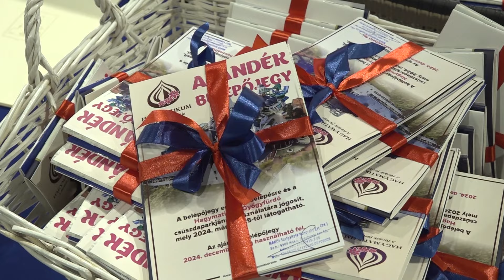Elismerték Makó büszkeségeit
Közel ötszáz makói büszkeséget díjaztak ünnepélyes keretek között az Erdei János Városi Sportcsarnokban csütörtökön. Farkas Éva Erzsébet polgármester, Makó Város Önkormányzat nevében, azon fiatalok és felnőttek eredményét ismerte el, akik a 2023-as évben kiemelkedő teljesítményükkel, illetve nemzetközi, országos vagy megyei versenyeken elért eredményeikkel öregbítették a város jó hírnevét.